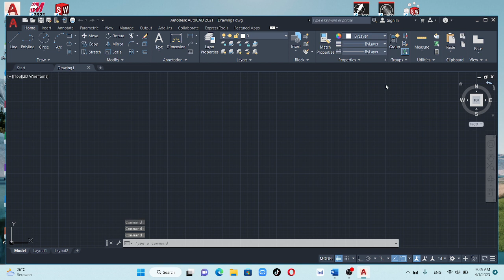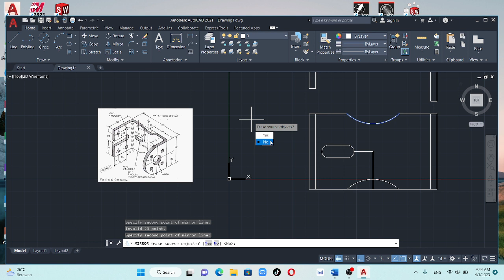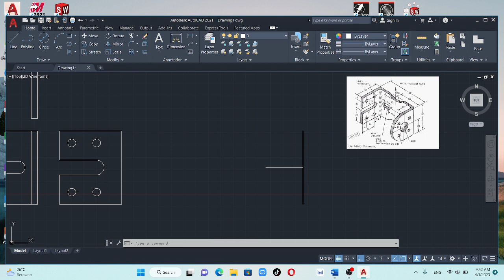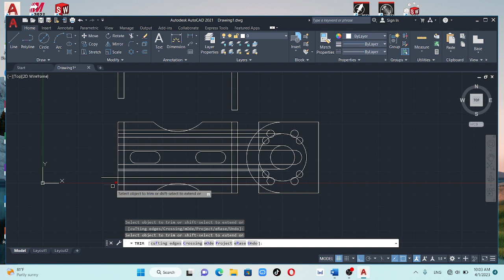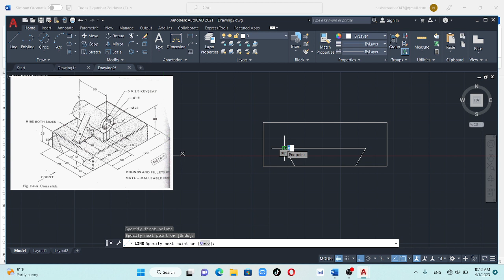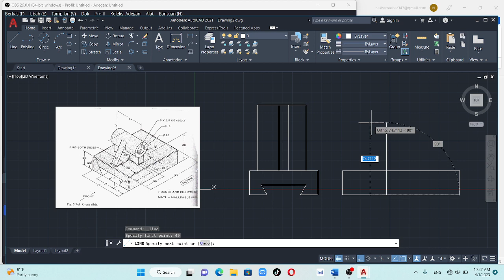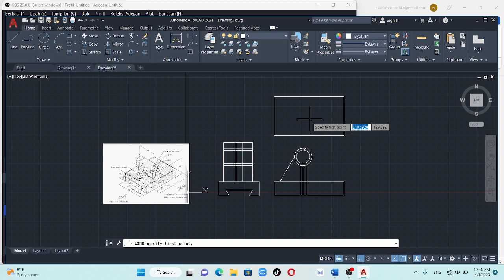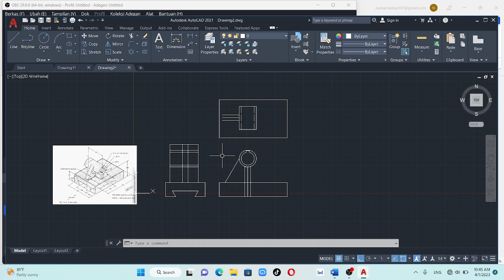Tugas 3 Gambar 2D Autocad | Nashar (19) MA